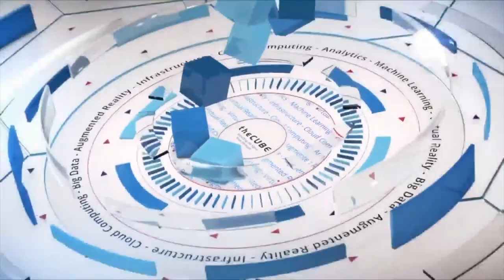Keren Elazari, Author & TED Speaker | Acronis Global Cyber Summit 2019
Keren Elazari, Security Analyst, Author & TED Speaker talks with John Furrier at Acronis Global Cyber Summit 2019 from the Fontainebleau Miami Beach in Miami, FL.